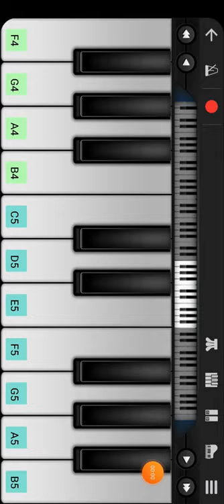Bad Guy Melody In Mobile Piano | Walkband Piano